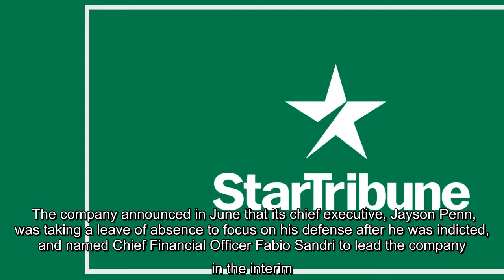Pilgrim's Pride has replaced its CEO as he prepares to face price fixing charges.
GREELEY, Colo. — Pilgrim's Pride has replaced its CEO as he prepares to face price fixing charges.   The company announced in June that its chief executive, Jayson Penn, was taking a leave of absence to focus on his defense after he was indicted, and named Chief Financial Officer Fabio Sandri to lead the company in the interim.   Sandri's move to CEO was made permanent this week and Pilgrim's Pride said in a regulatory filing with the U.S. Securities and Exchange Commission that Penn is no longer with the company.   Penn is one of four current and former executives indicted in June on charges of fixing prices on chickens.   A federal grand jury in Colorado found that executives from Pilgrim's Pride Corp., based in Greeley, Colorado, and Claxton Poultry Farms in Georgia, conspired to fix prices and rig bids for broiler chickens from at least 2012 to 2017.   Penn has pleaded not guilty.   ...